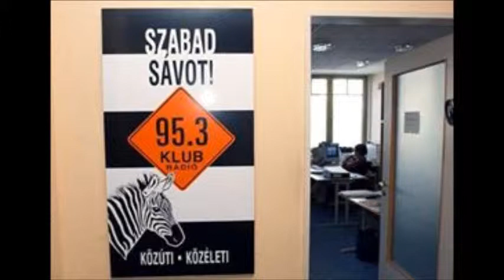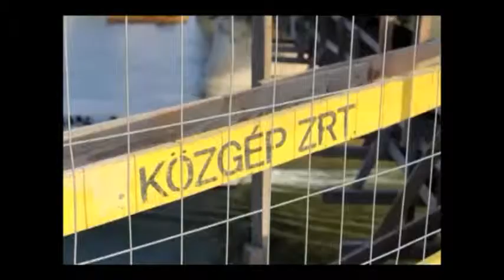Az Együtt 2014-PM Szövetség és a SZEMA támogatási megállapodást kötött. Ungár Klára válaszol